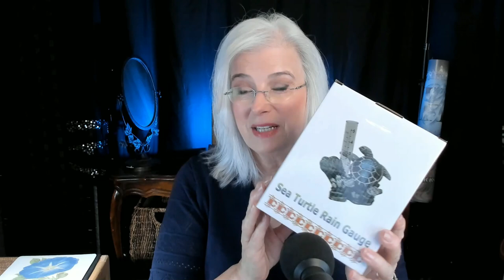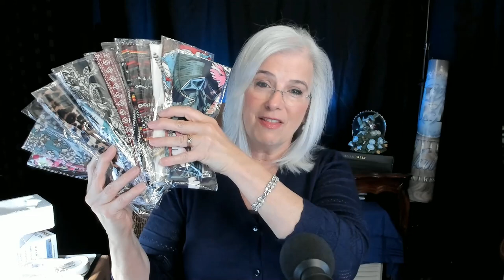Birthday New Hair Cut. FAME. A. Sullivan on The Poise & Gravitas of An Older Woman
In This video, I talk about celebrating my 69th Birthday.  It was a wonderful day!  I also play a few moments of Andrew Sullivan's insightful thoughts on older women of substance and the "pressure" society places on us to look young. Bill O'Reilly shares powerful thoughts about the crushing weight of fame.

TIMESTAMPS:
00:00
00:01 -   Intro
02:00 -   Thank you for my gifts
12:20 -   Megyn Kelly interview with Andrew Sullivan
21:30 -   Question: Why are the British so forgiving of an aging woman
23:40 - Bill O'Reilly on Fame
25:00 -   Close and B-bye

I’m frequently asked about the wigs, accessories, and beauty products discussed on this channel.
FTC Notice: I am privileged to have affiliate relationships with Amazon  (an affiliate advertising program) and other brands which provide a means for me to earn fees by linking to Amazon.com and/or other affiliated sites.

My head measurements:  I am an Average to Large ...
Circumference: 22/1/4”
Ear to Ear: 12"

(Named One With Grey Hair) Many of them are listed